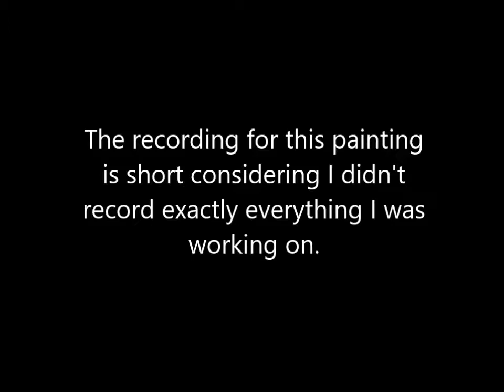Speedpainting: Miraj un-Nabi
I wouldn't normally want to do this but since I have these recordings sitting around, I might as well I guess. Again not everything I did for this painting has been recorded so I put together all the videos in the order I recorded them and here ya go, a Speedpainting!